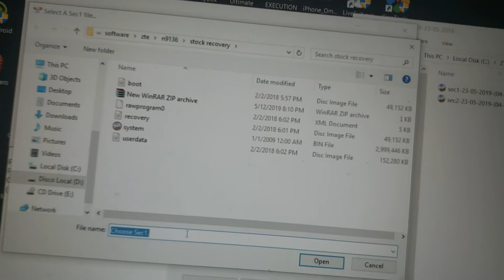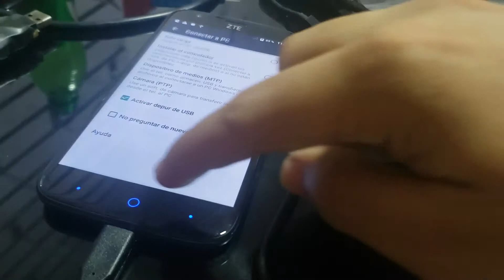ZTE Qualcom Security Restore ZTE Tool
This will only work if you did a previous security Backup of the target phone.